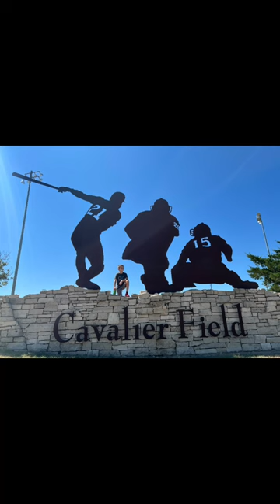Blessed the Lord this day!